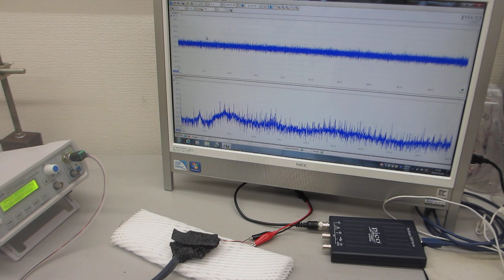超音波プローブの製造技術（ダイナミック特性を評価する技術）